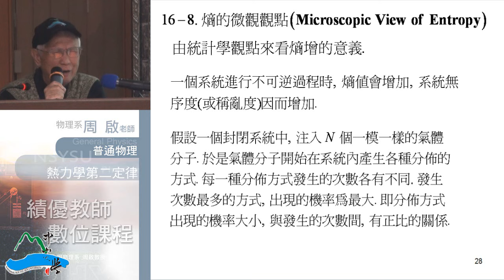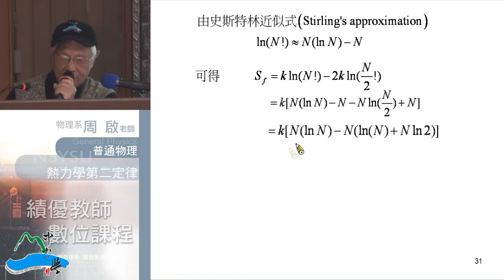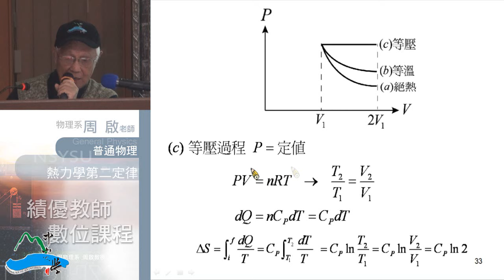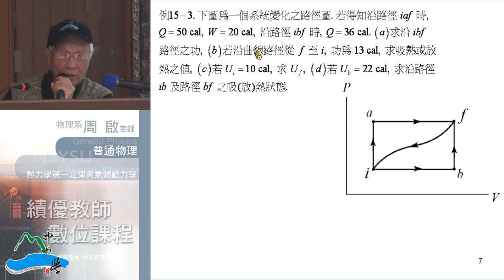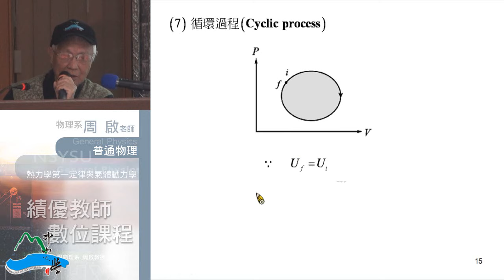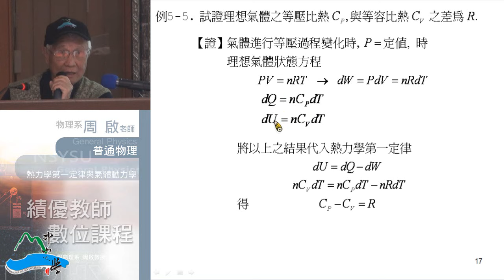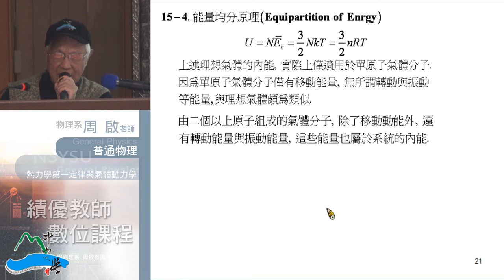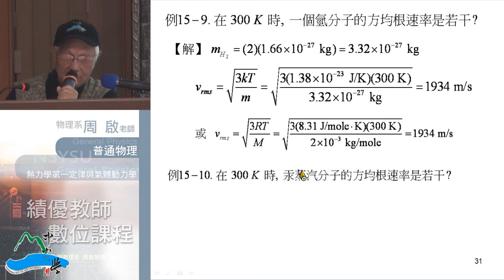《國立中山大學開放式課程》普通物理I(周啟教授) 16-5